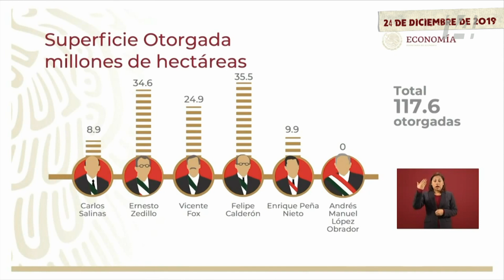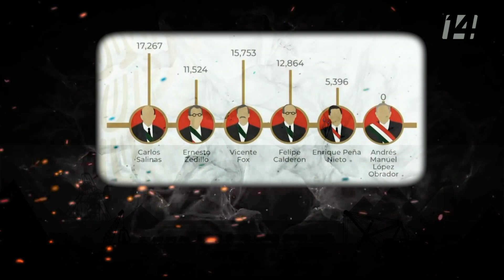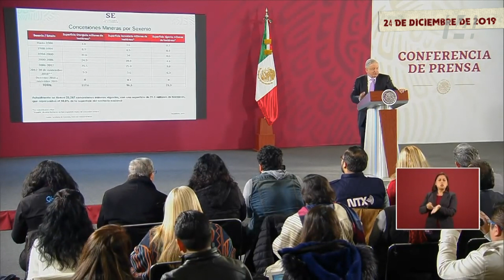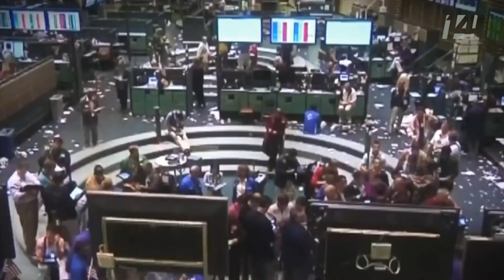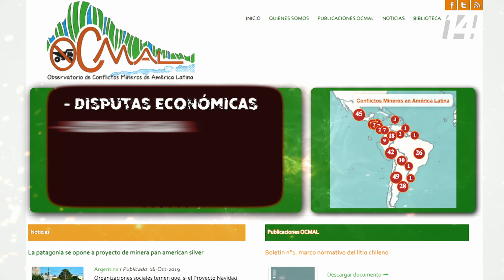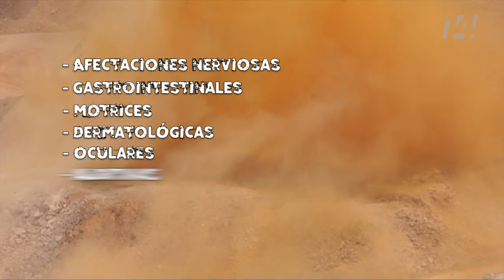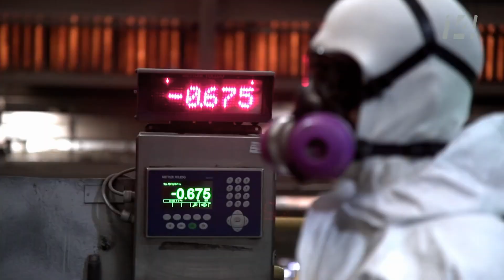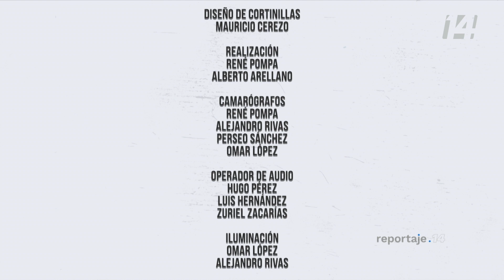Reportaje 14 | Minería en México ¿Hacia una minería sustentable?. Parte 3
Especialistas denuncian que la minería es una de las actividades que más impactan en el ecosistema. Las empresas aseguran que han mejorado sus procesos ¿es factible llegar a una minería sustentable?